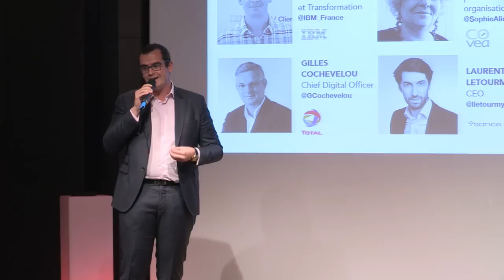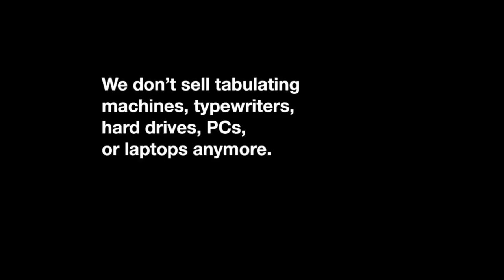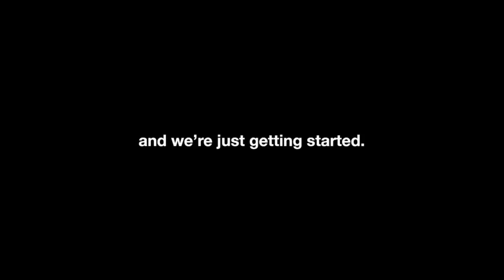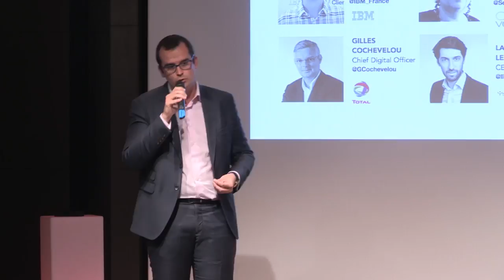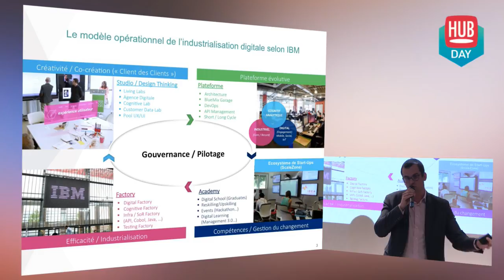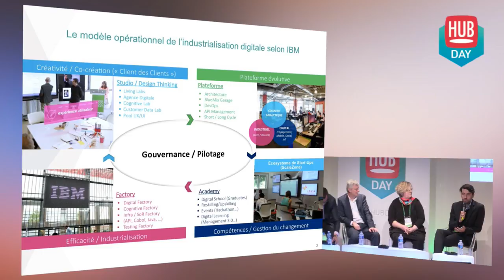L’humain, 1er pilier de la Transformation Digitale | IBM, Covea, Total